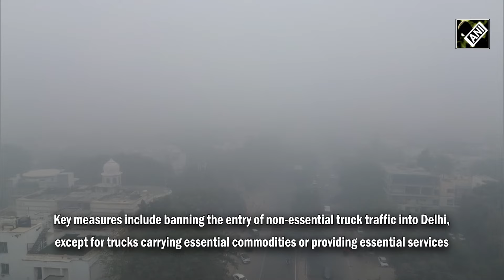GRAP-4 enforced in Delhi, Know about new restrictions in National Capital amid worsening AQI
Amid worsening AQI, GRAP-4 (Graded Response Action Plan) restrictions have been enforced in Delhi from November 18. In response to worsening air quality in Delhi-NCR, the CAQM decided to activate Stage IV of the Graded Response Action Plan (GRAP). The Delhi government has also suspended in-person classes for all except for students of classes 10 and 12. The Stage-IV response encompasses an 8-point action plan designed to mitigate the pollution crisis. Key measures include banning the entry of non-essential truck traffic into Delhi, except for trucks carrying essential commodities or providing essential services. The CAQM emphasized that it is closely monitoring the air quality and will review the situation regularly to assess further action.